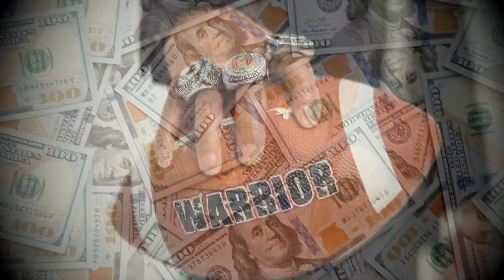A História de Silvio Santos (MOTIVAÇÃO) - HÁBITOS que vão TRIPLICAR seu SÁLARIO.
📝 Descrição:

Seu nome é Senor Abravanel, mais conhecido como Silvio Santos. Sua característica mais marcante é a generosidade, eternizada no famoso bordão 'quem quer dinheiro?'. A boa índole de Silvio Santos, inclusive, é uma faceta de sua personalidade, a qual dez em cada dez de seus funcionários faz questão de ressaltar.

Compreendendo os 86 anos da figura icônica que impactou a história e a rotina de milhões de brasileiros, este livro revela, inclusive por meio de relatos e documentos exclusivos, as conquistas e dificuldades que Silvio enfrentou para ser a unanimidade que é hoje: o lado família, o apresentador, o gestor de negócios, o descobridor de talentos, como se deram seus insights de empreendedor, além de inúmeras passagens impressionantes de uma trajetória riquíssima e encorajadora.

Entre erros e acertos, recordes de audiência e insucessos, Senor Abravanel construiria um império que, somente com o SBT, já chegou a faturar mais de um bilhão de reais. Assertivo em suas decisões, ele não teme falar o que pensa ou acreditar no que ninguém mais acredita e tudo isso porque sua visão vai além do óbvio. Silvio Santos vem aí!

- Matheus De Moraes Gugelmim
- Alena Darmel
- ANTHONY SHKRABA
- cottonbro
- Jack Sparrow
- Kampus Production
- Ketut Subiyanto
- Maksim Goncharenok
- olia danilevich
- Pavel Danilyuk
- Pressmaster
- RODNAE Productions
- Ron Lach
- Taryn Elliott
- Tatiana Kut
- Tima Miroshnichenko
- Yan Krukov

Do ZERO ao MILHÃO -  Silvio Santos Motivação - HÁBITOS que vão TRIPLICAR seu SÁLARIO.